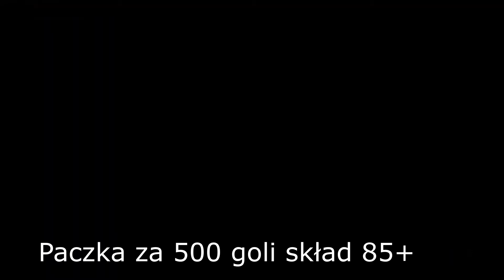CUDOWNE NAGRODY ZA FUT CHAMPIONS!!! 🔥🔥 600K PROFITU!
Dzisiaj odcineczek z nagród za FUT CHAMPIONS!!! Mam nadzieję, że fajnie się przyjmie! I, że będziecie chcieli więcej odcinków z gry FIFA.